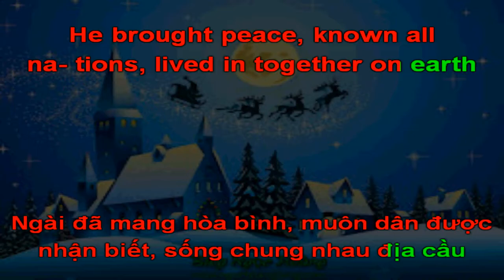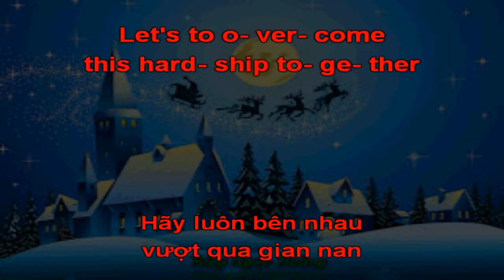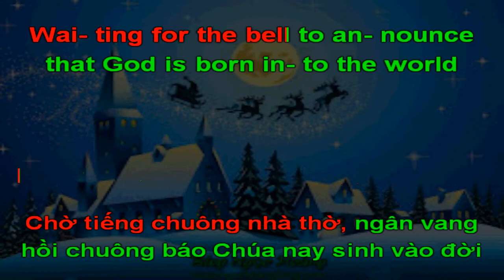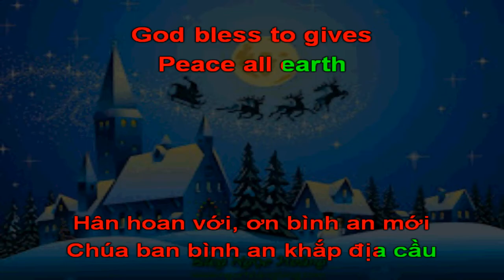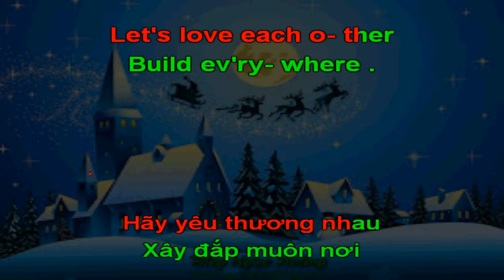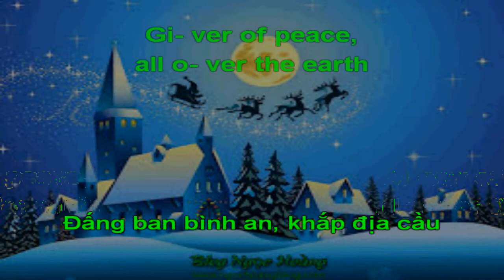Peaceful's night- Demo ĐÊM HỒNG ÂN TRÀN TRỀ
Bài hát: peaceful's night
Nghệ sỹ: HMSN
Xin chúc Quý vị có những phút giây thư giãn thật thoải mái.